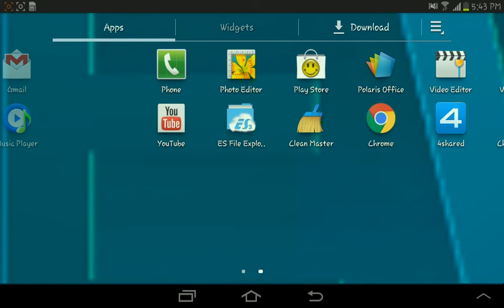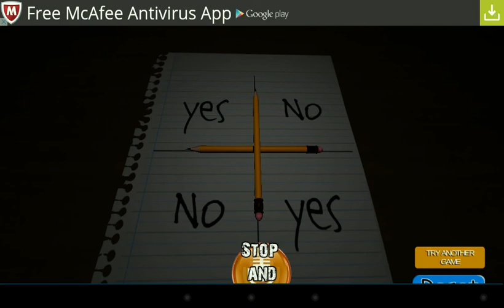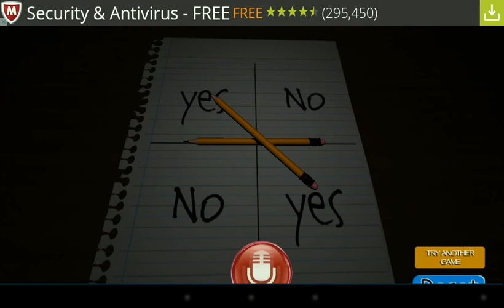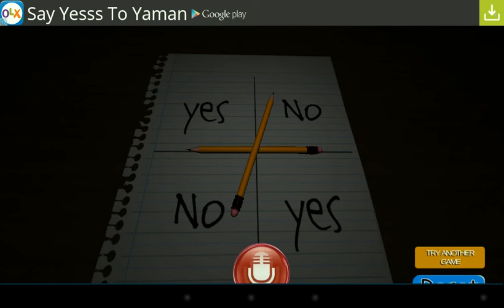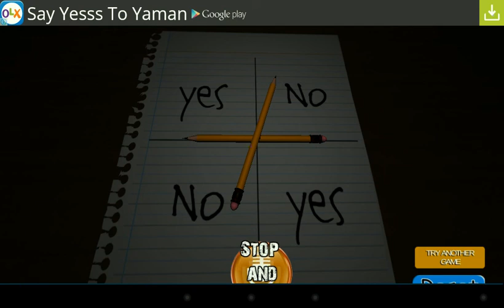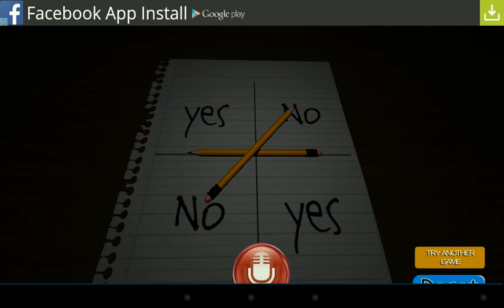Charlie charlie are you here?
and ill make more videos for you guys